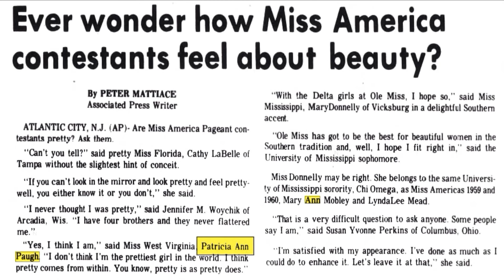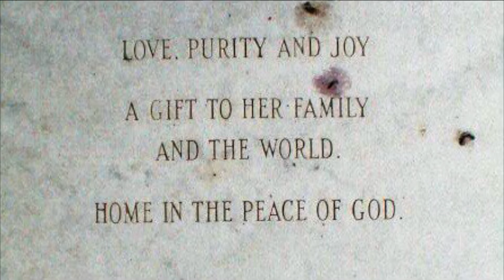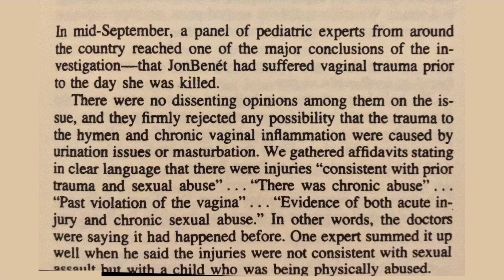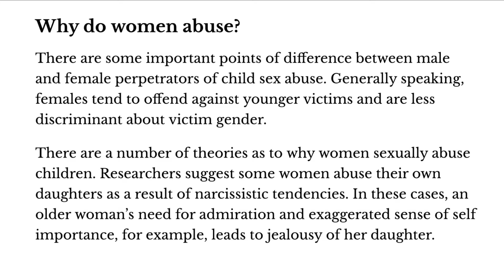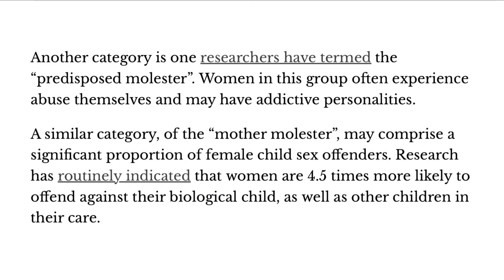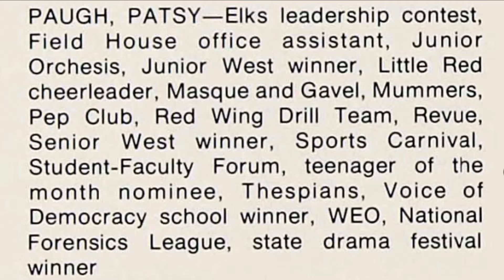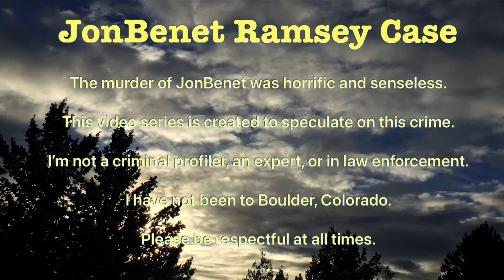Little Miss Plaything ( The JonBenet Ramsey Case )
Unsolved - Episode 370: Little Miss Plaything